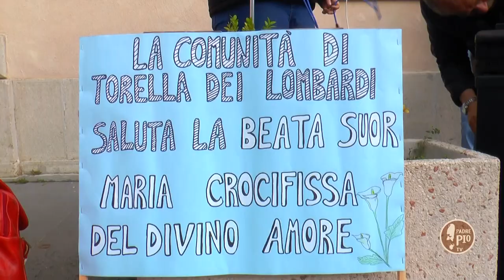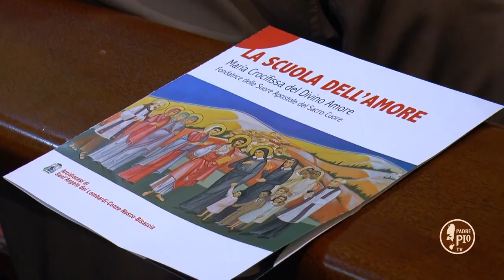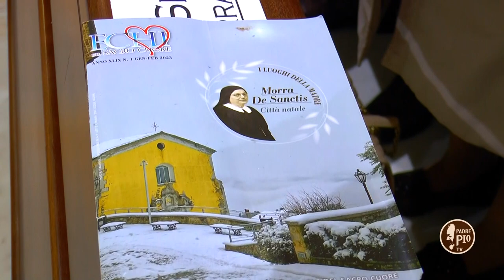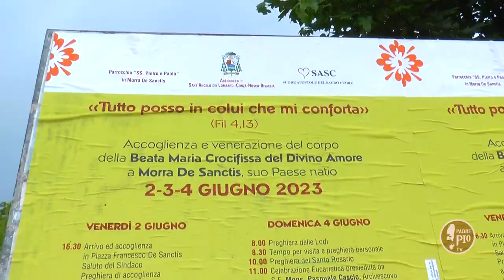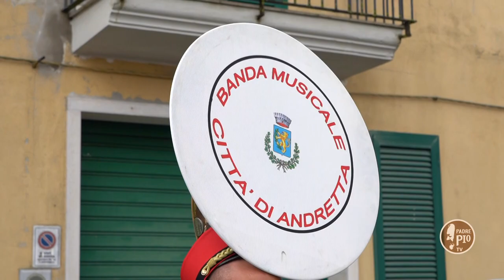Il ritorno di Maria Gargani a Morra De Sanctis - 6 Giugno 2023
Don Rino Morra, parroco della città natale della Beata, rivive le emozioni nell’accogliere le reliquie nel 50° della morte.